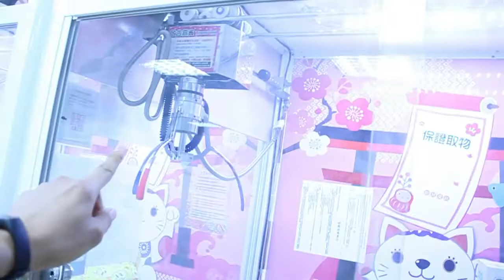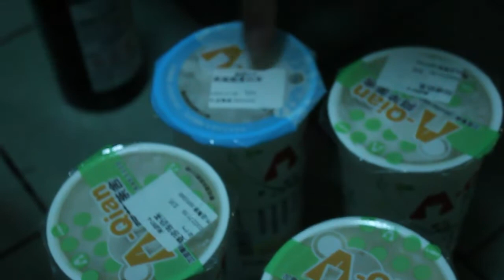Pinoy kalokohan sa night market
Dito sa taiwan madami din mga night market so gumawa kami ng comedy vlog about night market.